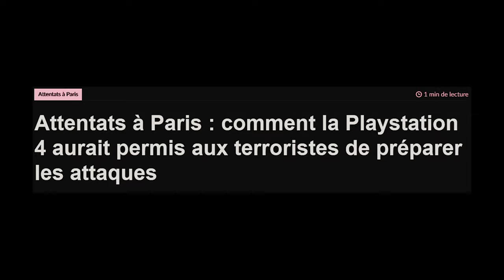Les jeux vidéos nous rendent violent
Pourquoi les médias détestent tant ce 10ème art ?
Réputation bafouée et bienfaits du jeu vidéo sont aux rendez-vous.
Camera : Gopro Hero 8 Black
Micro : Rode Lavalier Go
Transmetteur sans-fil : Rode Wireless Go
Gimbal stabilisateur : Zhiyun Crane M2
Sources

Attentats à Paris : Comment la PS4 aurait permis aux terroristes de préparer les attaques

Evidence provenant d'un rapport enregistré : L'engagement des jeux vidéos violents n'est pas associé au comportement agressif des adolescents

Jeux vidéos : 9 bienfaits étonnants sur le corps et la santé

Comment la réalité virtuelle aide à guérir les soldats avec le stress post-traumatique

Les chirurgiens qui jouent à des jeux vidéos font 32% d'erreurs en moins